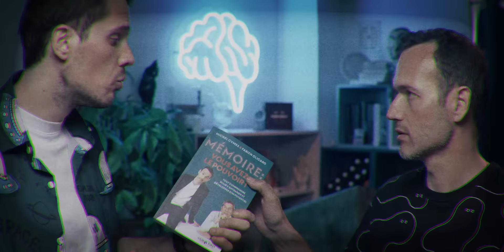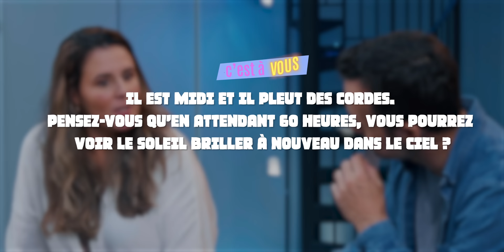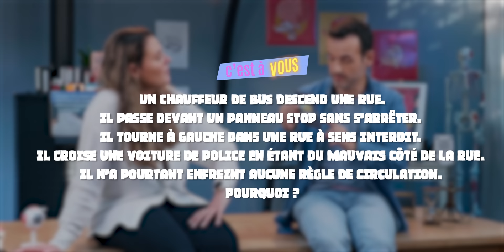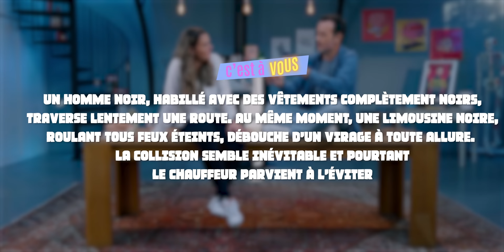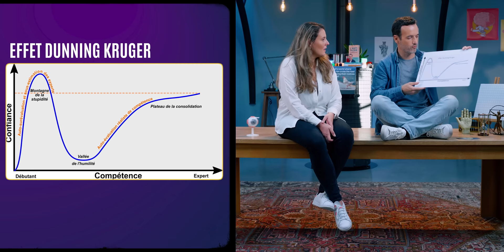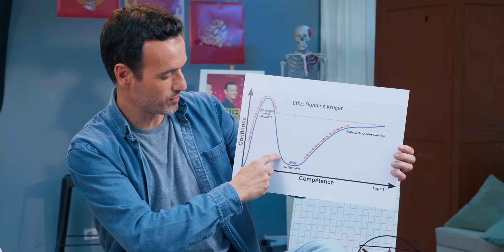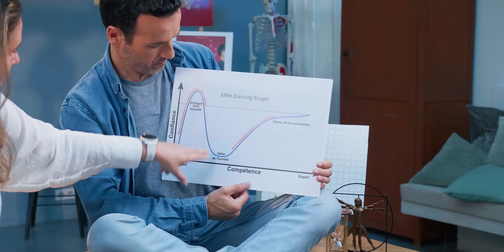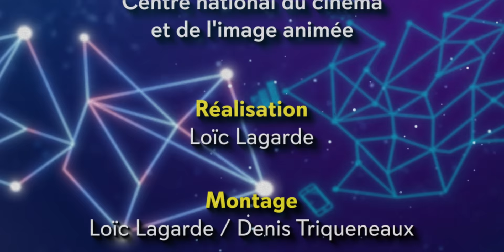Les MANIPULATIONS dans la vraie vie (MG#17)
Merci à toute l'équipe qui a permis Matière Grise, vous retrouverez toutes ces personnes dans le générique de fin de la vidéo !